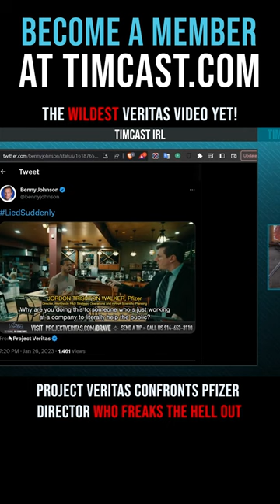Timcast IRL - The Wildest Veritas Video Yet!